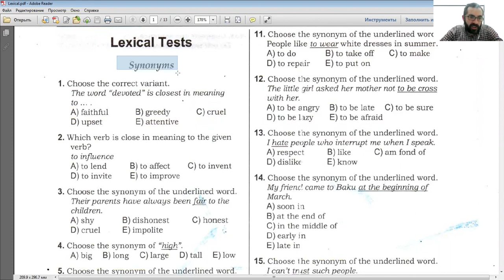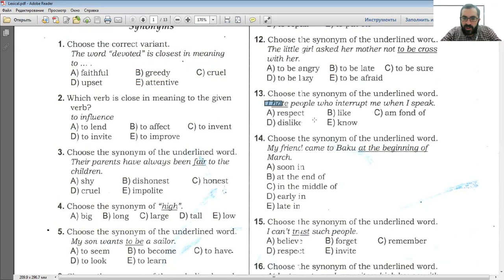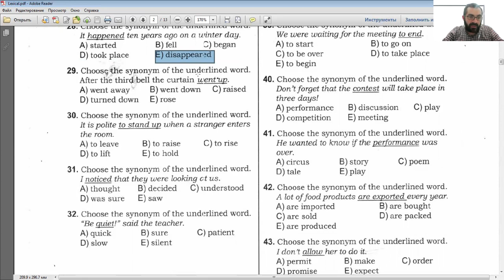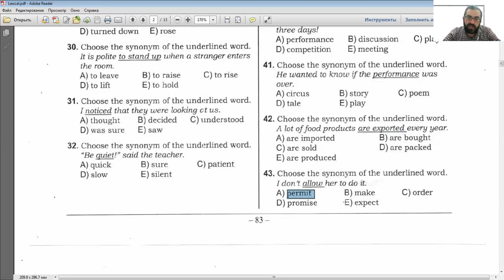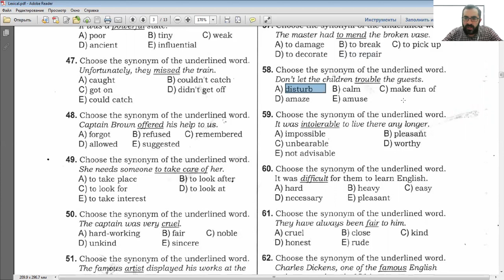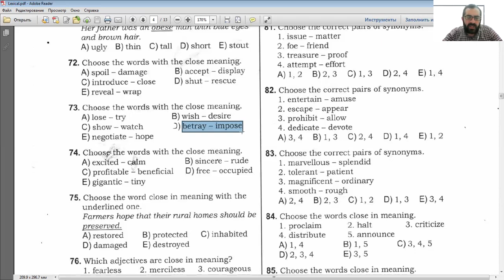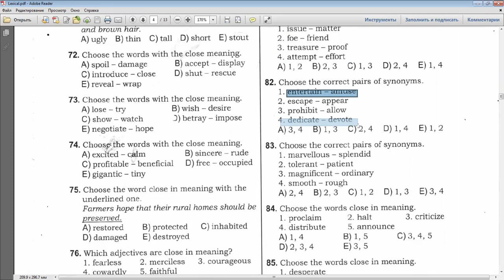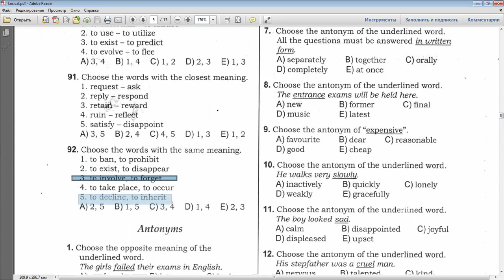İngilis dili Toplu 2, Lexical tests Synonyms izahı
Elçin Mahmud - Sumqayıt şəhəri (Əlaqə: 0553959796)